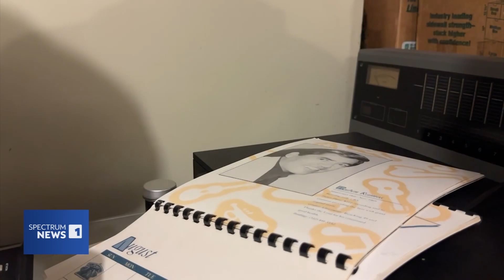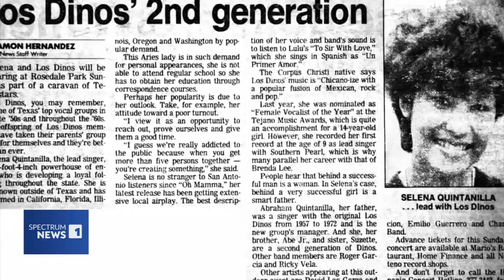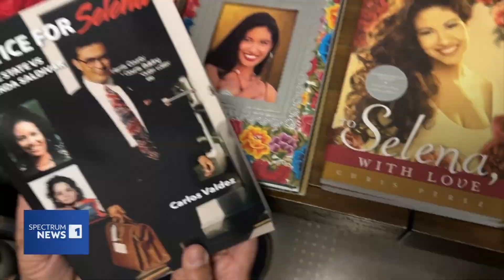How Selena's Legacy Lives on 28 Years After Her Death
28 years after Selena Quintanilla Pérez's death, her legacy lives on through music, film, books, and archives of photos from Ramón Hernández; the first reporter to ever interview the Tejano singer.

AT&T U-Verse: 55
Comtel: 30
DirecTV: 55
Dish Network: 55
Frontier (Fios): 3/503
Grande (RCN): 18
Nortex: 9
One Source: 15
Spectrum: 1
Suddenlink: 2